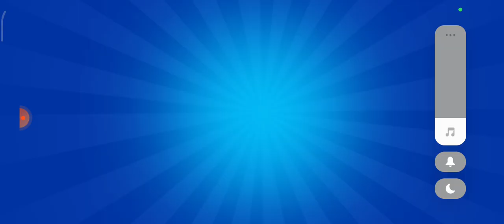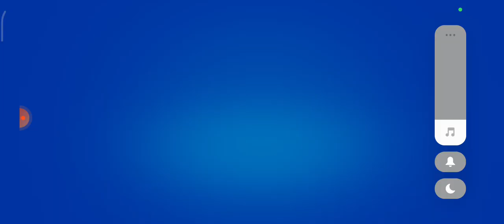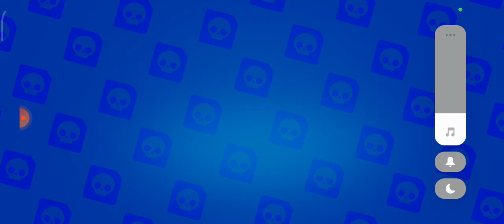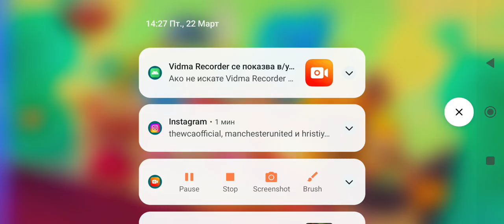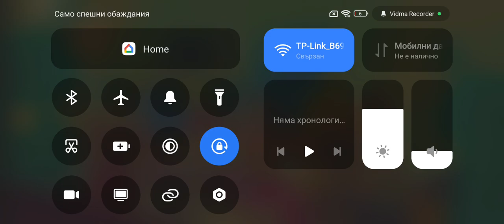Не мога да повярвам,че съм забравил да кача видеото със 100-ТЕ STARR DROP-A!🤯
Видеото е снимано с мой приятел на видео обаждане!😉
(22 март 2024 г. е направено видеото).
Отваряме Легендарен Герой,така че не забравяйте да гледате до края.🔥